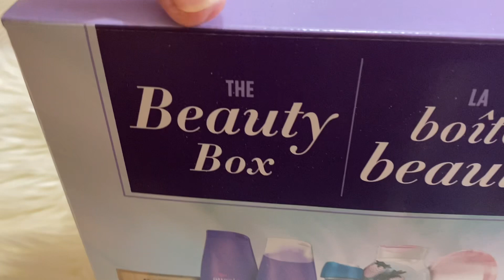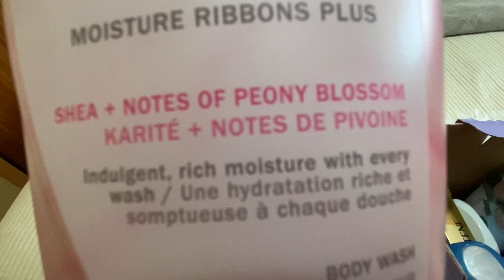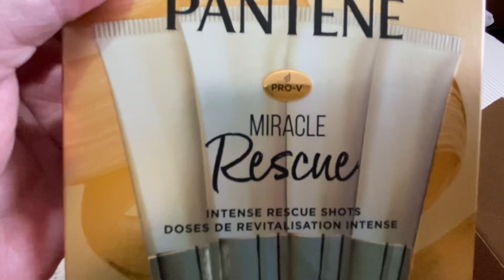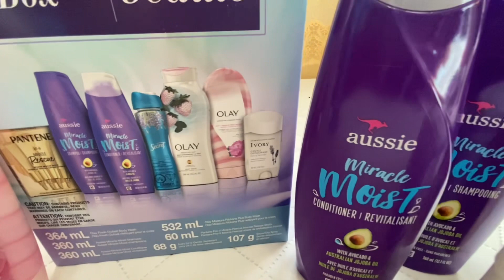Got free promo in the store | Mama Lola Vlogz